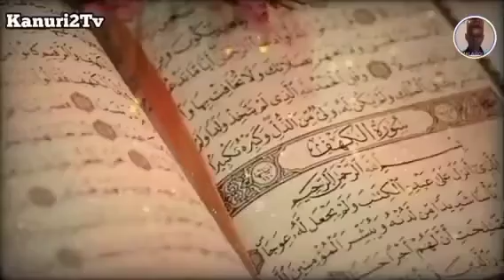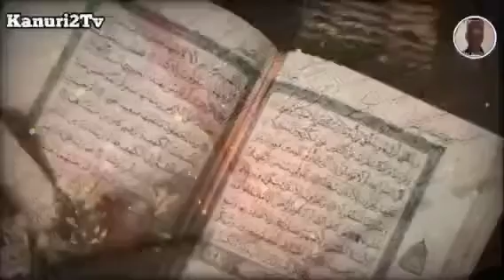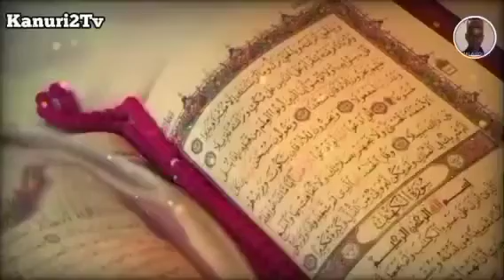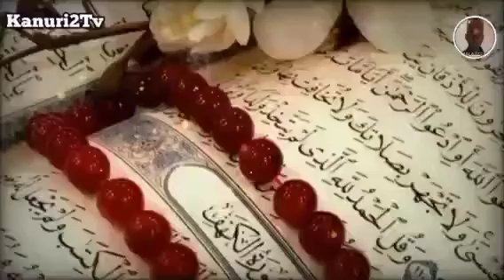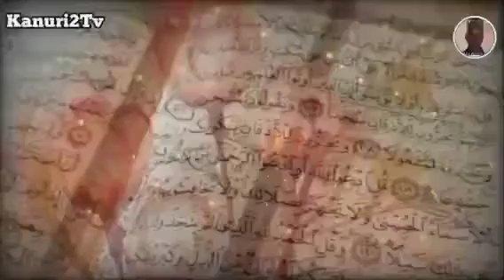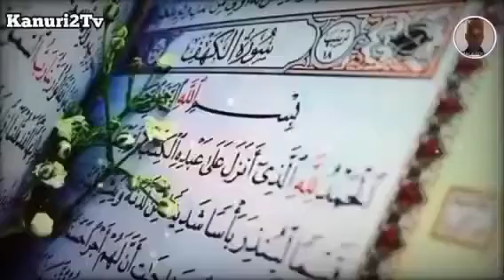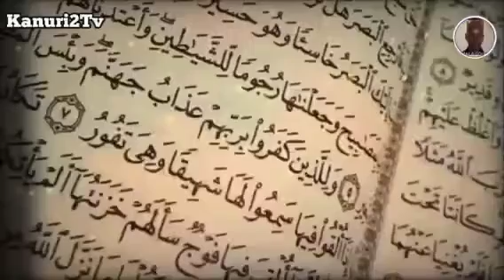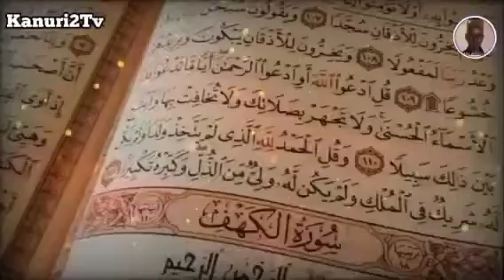RAMADAN KAREEM MALAM MALA GODOMARIA EPISODE 7رمضان كريم معلم ماله غودوماريا الحلقة 7